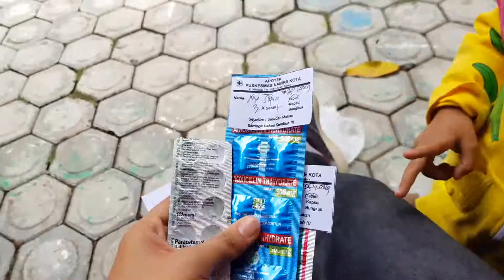COWOK PAPUA ITU, ROMANTIS...TIS..TIS..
Di publikasikan tanggal 28 Februari 2019

Selamat menonton... enjoy...
Ytb: sophia yerusallem
Silahkan jika ada masukan dan kritik langsung ke kolom komen yah.. 😊😊